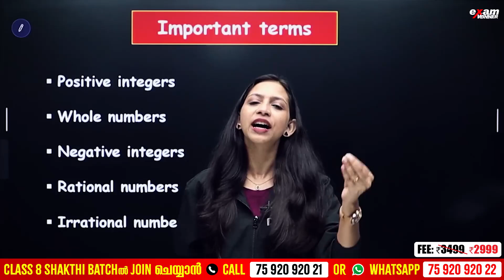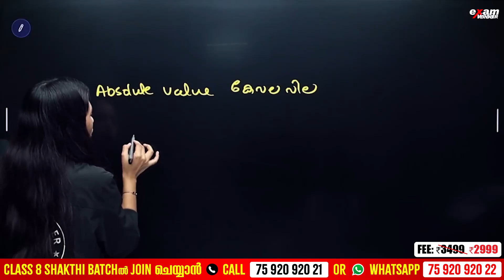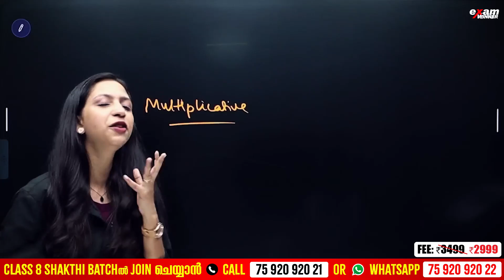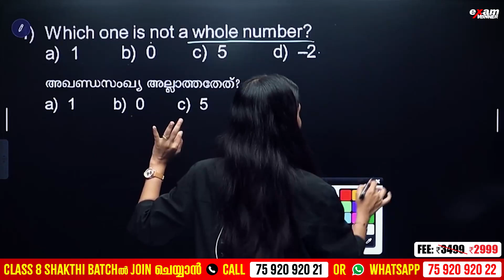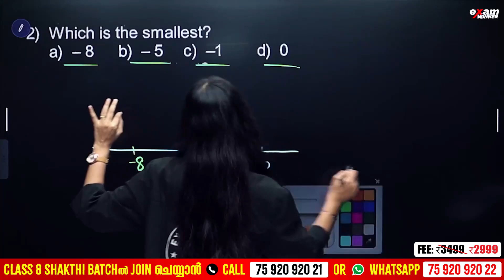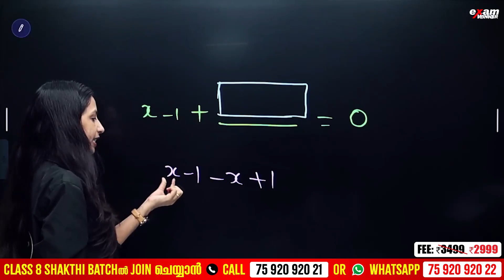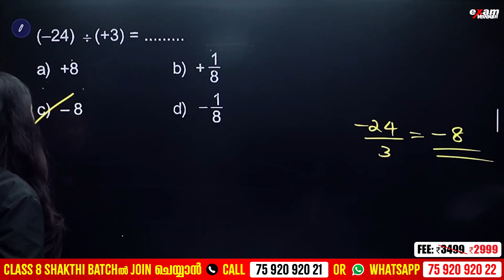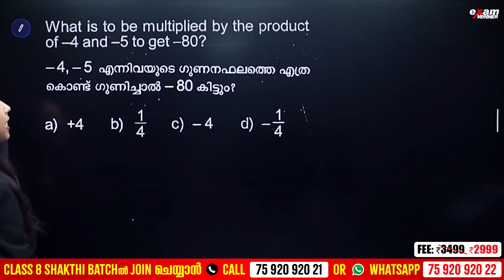NMMS Maths 2024 | Fundementals Operations | Most Important Questions | Exam Winner